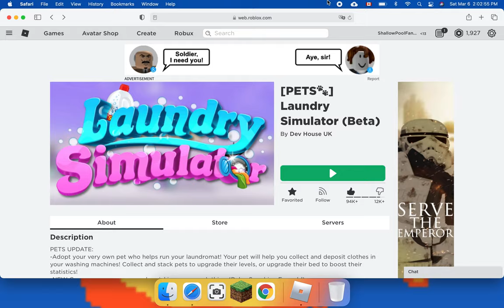Roblox| Laundry Simulator - XL Washing Machine